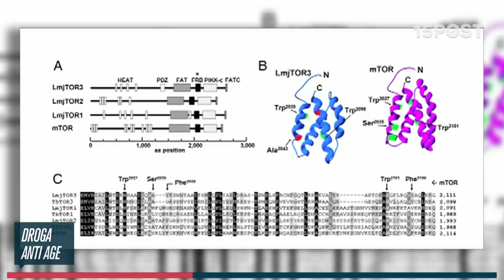Una droga alargaría la vida de perros y personas - 15POST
Los perros han sido los mejores amigos del hombre desde hace 10 mil años, por eso esta noticia traerá alegría para miles de personas en el mundo. Investigadores en EEUU descubrieron una droga que alargaría la vida de los perros. Rapamycin se usa normalmente para el trasplante de órganos humanos y ayuda a regular el proceso de reproducción de células y su deshecho. Ya se probó en ratones, y se comprobó que alarga la vida en un 20-30%. Pero, según los científicos, no se trata sólo de alargar la vida, sino de ser saludables por mucho más tiempo:  “La función cardiaca, cognitiva e inmune se mejora en cierta medida, el cáncer parece estar demorado”; dijo Matthew Kaeberlein, profesor asociado de patología, universidad de Washington. Dijeron que lo intentarán con perros y si funciona… ¡podría servir para los humanos! Y sí, ¿a quién no le gustaría que su perro viviera unos años más?